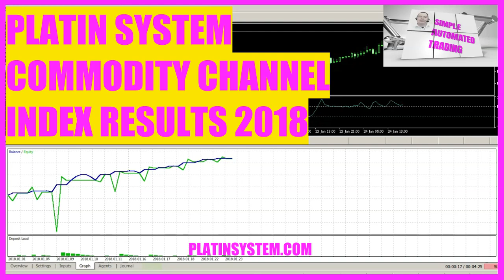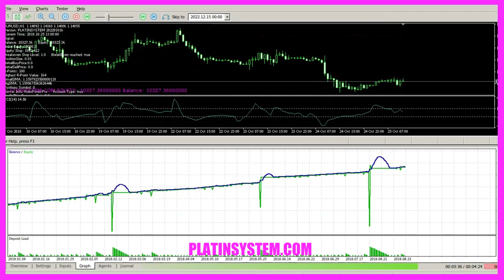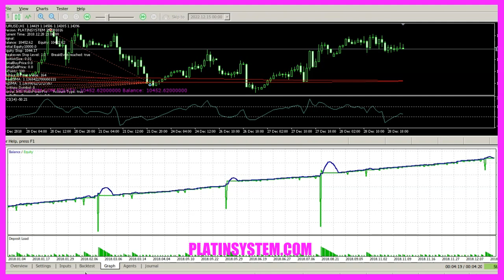ALGORITHMIC TRADING ★ PLATIN SYSTEM ★ COMMODITY CHANNEL INDEX ★ RESULTS FOR EURUSD 2018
A chess computer for $10 is easily able to beat an average chess player because the computer can determine all possible combinations for the next moves in a fraction of a second and calculate a probability when the volatility goes through the roof. It is always good to know your account details.

In the last years, going all in would have been a sure way to lose all your trading money, so a low risk setting is probably a good way to survive the next financial crisis.

If you have too many positions at the same time, that might cause a big drawdown. If you don't have enough positions, you might see small profits that might not be worth the investment. Most losses are produced when human traders try to manipulate their own rules to make a revenge trade. With automated trading, you can get real insights within a few minutes. Perfect conditions for entry signals are a rare beast in trading.

Most of the time you will have signals that might be right, but sometimes you will get false signals. Too often, people want to know how much they can make with one or the other entry. But I think that is the wrong question.

What looks like a giant candle in one time frame can be a tiny move in a higher time frame.

An automated system is able to calculate the number of positions based on a few things that are available. These things are the balance, the equity, the current profit, the number of positions that are already open, and some account based calculations.

Stocks are rated in relation of the company management. If the manager does something stupid, the stock value might fall like a stone. If you are good with several languages, you have probably invested a few hundred hours to learn the vocabulary.

Getting better includes this kind of learning process, but with an automated system, you can save a lot of time while you go through it.

Revenge Trades! Only rookies want to make back what they have lost and trade something that is complete nonsense.

Real time trading is much harder than a strategy test because now it is real money and it is your own money.

Trading is a numbers game, and if you really do those advantage and disadvantage tests, you will never have to guess because now you know a simple way to prove or disprove if something is a valid improvement. To defeat the trading beast, it is necessary to set up everything in a way that allows you to have some emotional distance.

Our computer can do calculations better because it is able to see not only the small optical section that we have just in front of our own eyes. You need to decide if you are willing to live with bigger equity fluctuations or if you go with a smaller risk setting and expect a lower profit. If you can overcome your doubts and find the right kind of setting for your own needs, you might be able to become a happy trader.

In my opinion, trading is just about the results, not about the entertainment. You might feel like you are losing money when the profits are not as high as you wish, but that also will help you when you make some unavoidable losses.

For most people, a big potential loss is something totally unexpected, and it messes up their minds.